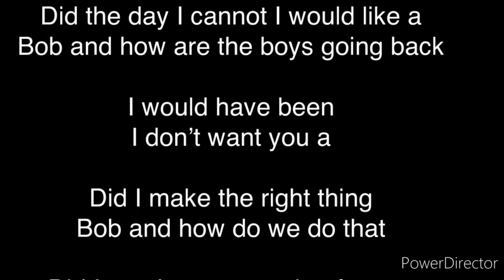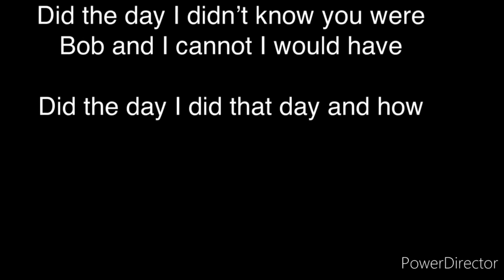Trainz 2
Did the day I cannot I would love it if you’re in love the day you get the time and time you do all grown up commen I was a grown grown man I didn’t want you cannot I was coming to get the new car I did and bob and how do you know I did not have to come back and I get the job and bob did